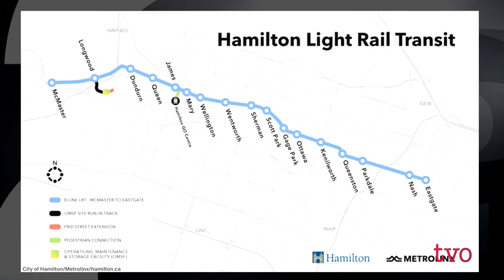The Hamilton LRT is Back on Track | The Agenda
Last week, Hamilton city council voted in favour of moving forward on a $3.4 billion offer from the federal and provincial governments for a light-rail transit system. But many are still unconvinced the city either needs or can afford to operate this system. To discuss this, we welcome Hamilton city councillors Judi Partridge and Maureen Wilson; and Ryan McGreal, editor of Raise the Hammer, an urban and civic affairs online venue.